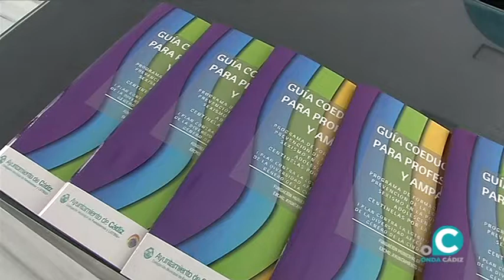VTR PROGRAMA COEDUCA